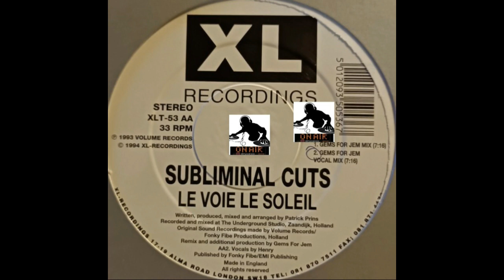SUBLIMINAL CUTS - LE VOIE LE SOLEIL (ORIGINAL MIX) 1994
Subliminal Cuts – Le Voie Le Soleil
Label: XL Recordings – XLT 53
Format:
Vinyl, 12", 33 ⅓ RPM, EP, Stereo
Country: UK
Released: Oct 3, 1994
Genre: Electronic
Style: Progressive House, House, Trance